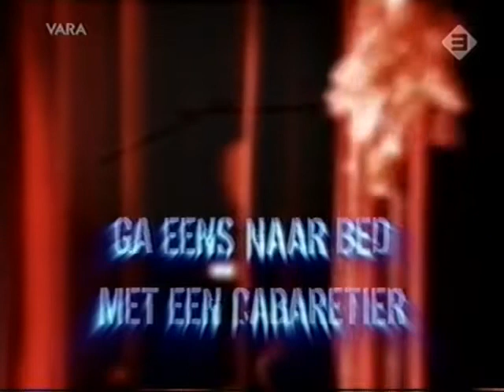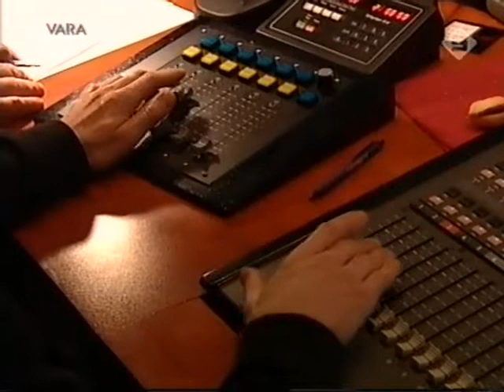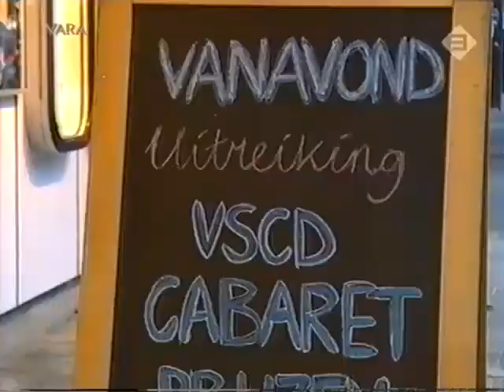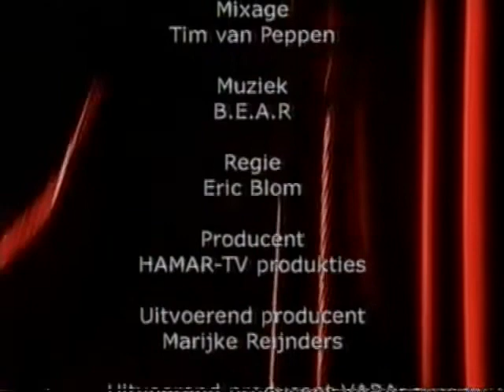Ga eens in bed met een cabaretier (2004 VARA)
Met Brigitte Kaandorp en een aantal andere cabaretiers die ik niet herken.